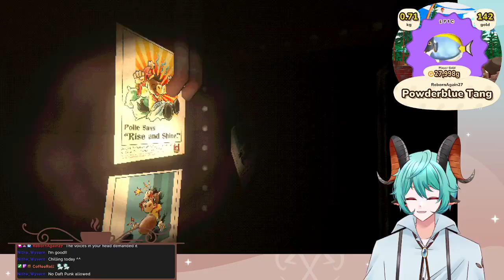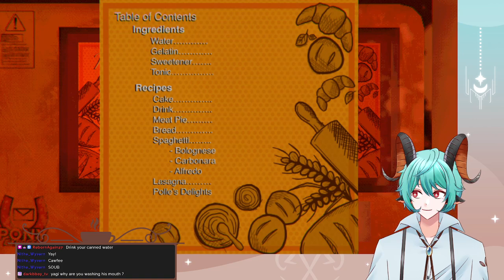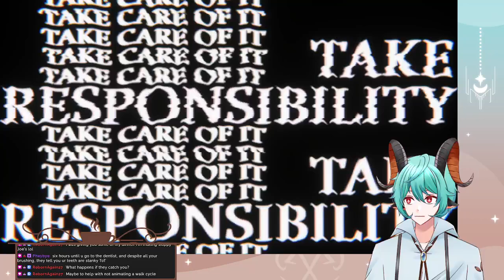I'm sure everything's fine..! MOUTHWASHING Full Playthrough!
Surprise! I wanted to take a break from the predebut dumping to post something relatively fresh! Over here at the Cafe, we are celebrating Spookymonth yet again! This is a reupload of my streamed playthrough of Mouthwashing, enjoy!

Thumbnail is by the always lovely Cyberthewolf! Go check him out!